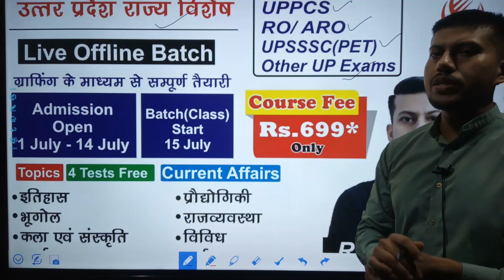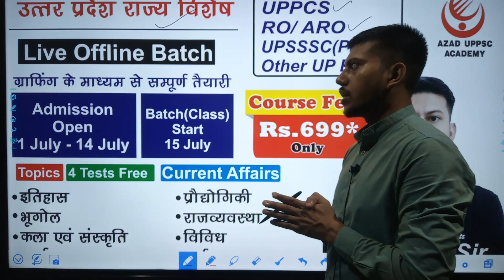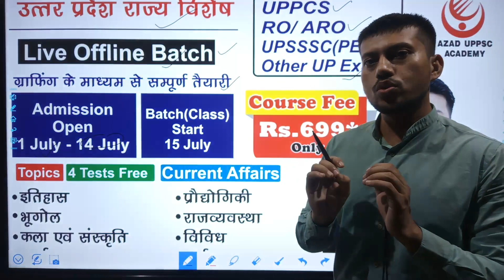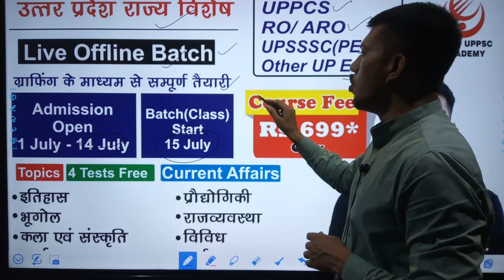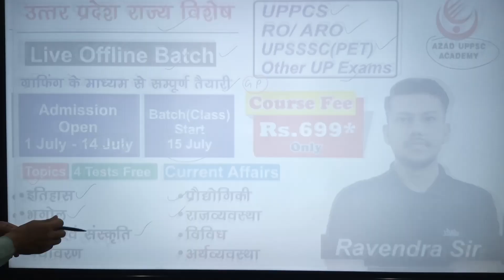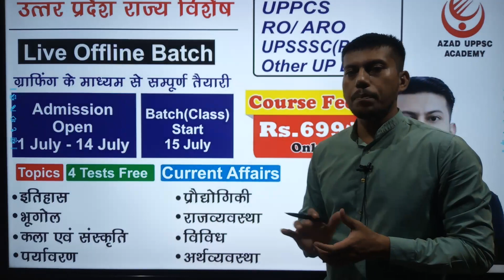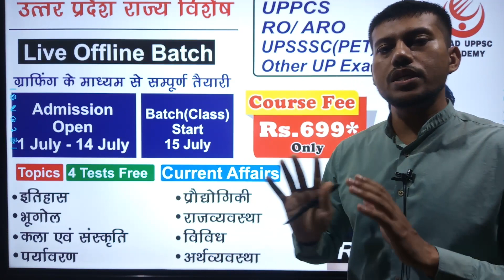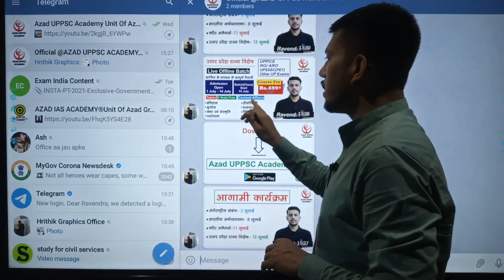Admission Open: उत्तर प्रदेश(राज्य)विशेष Live Batch द्वारा समग्र अध्ययन UPPSC/RO-ARO/UPSSSC-PET